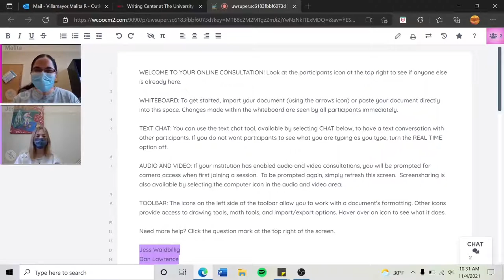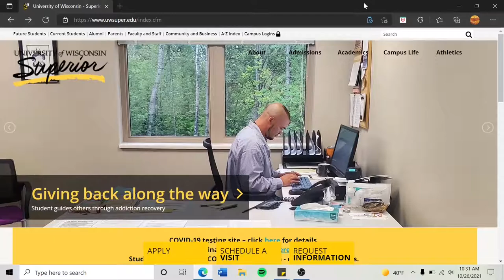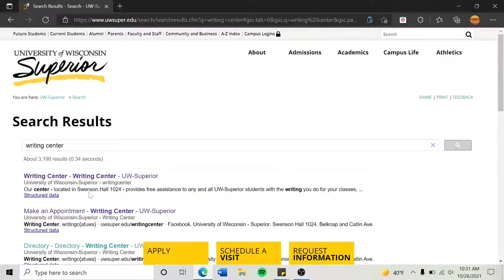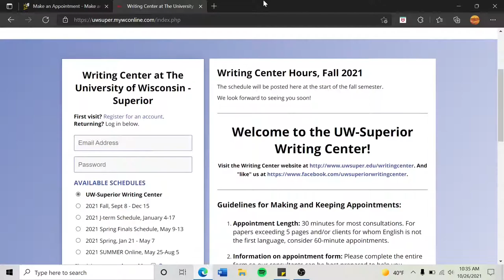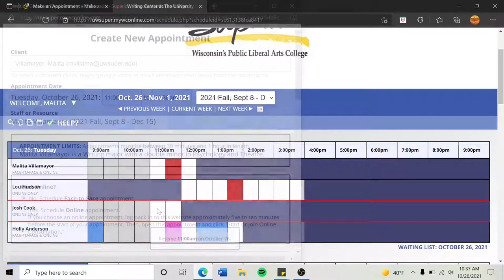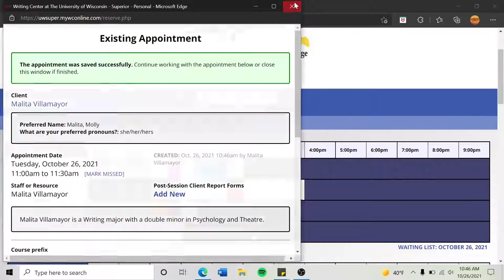Introduction to the UW Superior Writing Center